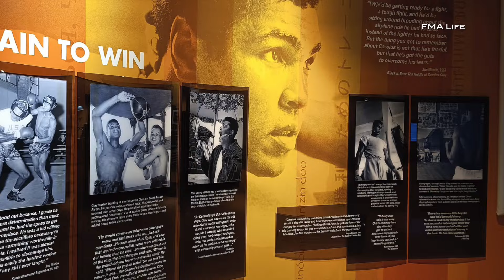FMA Life - Series - Lineage Holders - Kalis Ilustrisimo with Coach Arnold Narzo (KIRO)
FMA Life - Lineage Holders (Docu-Trainer Web Series) featuring Coach Arnold Narzo, Chief Instructor of Kalis Ilustrisimo Repeticion Orihinal (KIRO)

Coach Arnold Narzo speaks from the heart and shares his knowledge from decades at Luneta Park/ Rizal Park and Binondo under Mang Tony Diego and Tatang Antonio Ilustrisimo.

Arnold Narzo was appointed as Kalis Ilustrisimo Chief Instructor by GM Diego two years (2012) before his death (2014).

Kalis Ilustrisimo is a style of Eskrima founded by Antonio "Tatang" Ilustrisimo.

Kalis Ilustrisimo means "The Bladed Art of Ilustrisimo": calis (or caris) being another term for sword, blade and knife in Luzon and the Visayas and its usage as esgrimir and esgrima (Spanish for fencing/sword fighting) as defined in Spanish-era Ilocano, Pampango, Tagalog, Bicolano, Ilonggo, Waray & Cebuano dictionary/vocabulary recordings dating back to 1512, as the art of Tatang is more blade-oriented than stick-oriented.

A Film by:
Bobby Torres

Produced by:
FMA Life

Featured Products:
Bunal Brand

Danny Garcia